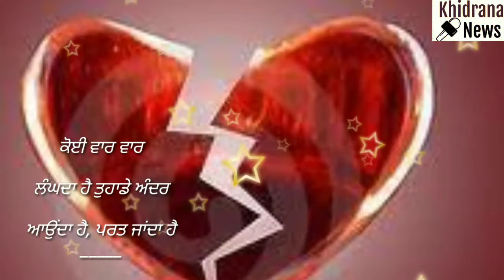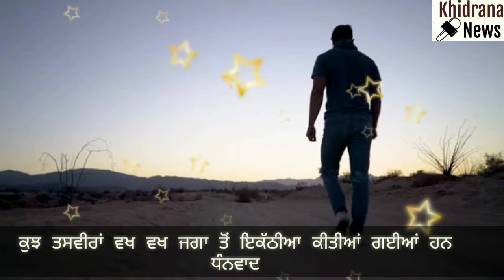'ਤੇ ਸ਼ਾਇਦ ਇਸੇ ਨੂੰ ਕਹਿੰਦੇ ਨੇ ਪਿਆਰ ਕਰਨਾ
ਦਿਲ ਛੂਹਦੀਆਂ ਸਤਰਾਂ ਇਕ ਵਾਰ ਜ਼ਰੂਰ ਸੁਣੋ